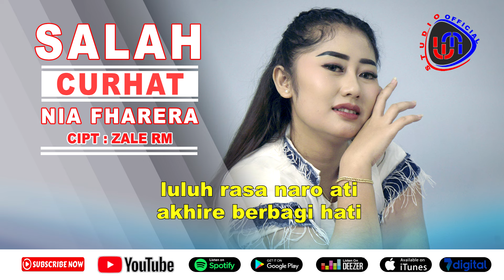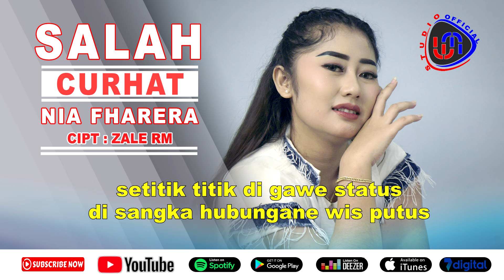Salah Curhat - Nia Fharera [Official Video Lirik]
Voc                           : Nia Fharera
Ciptaan                    : Zale RM
Arr                            : Casyadi CN
Location :
Video Processing  : WM Studio Official
Album                      : Salah Curhat

♫ Aktifkan Nada Sambung ♫ :

Aktivasi RBT Reff  :
Telkomsel         : Ketik                 kirim ke 1212
3 TRI                  : Ketik                  kirim ke 1212
XL                       : Ketik                  kirim ke 1818

Aktivasi RBT song 1 :
3 TRI                  : Ketik                  kirim ke 1212

Aktivasi RBT song 2 :
3 TRI                  : Ketik                  kirim ke 1212

Milih milih tempat
Ning uwong sing tepat
aja sembarangan yen arep curhat

Aibe pasangan
blenake hubungan
cukup wong loroan
yen ana masalah aja ning media
sekudune dadi rahasia
setitik titik di gawe status
di sangka hubungane wis putus

Reff

Awite komen komenan
sue suene janjian
luluh rasa naro ati
akhire berbagi hati

Awite curhat curhatan
sue sue ketemuan
berawal sing medsosan
berahkir ning kos kosan

Hubungane berantakan
karna curhate ning wong lian

Wm Studio Official
Musik Era Digital didirikan sejak tahun 2011.
WM Studio Official merupakan pengembang "Music Industry Publishing Artist Management Content Provider" dan mitra kerja Telkom, Produser, Musisi, Artis & Kreator Era Digital.